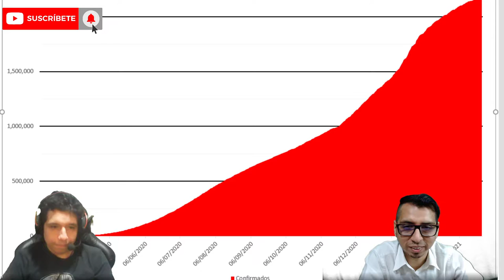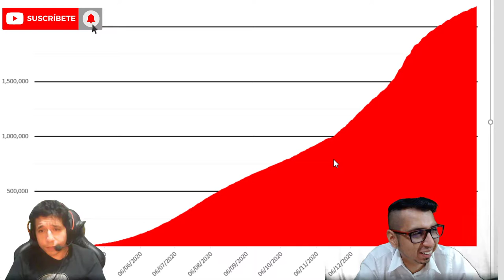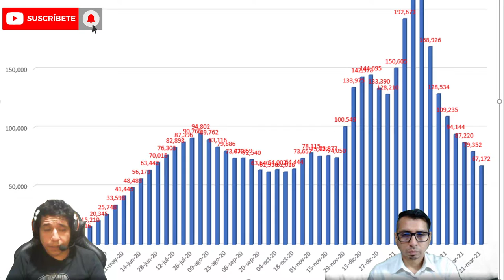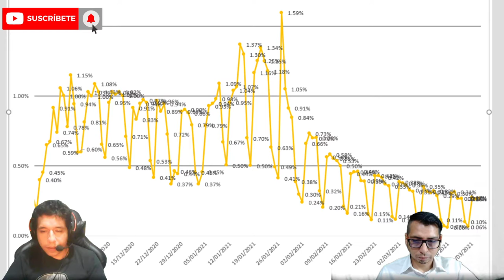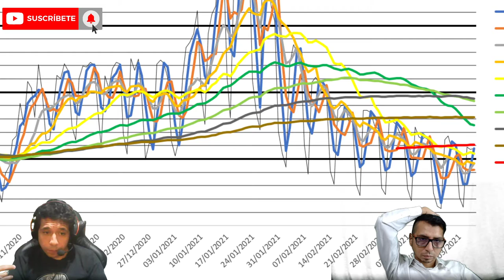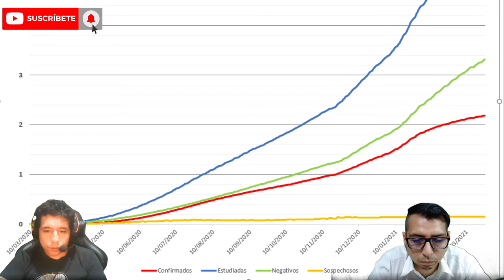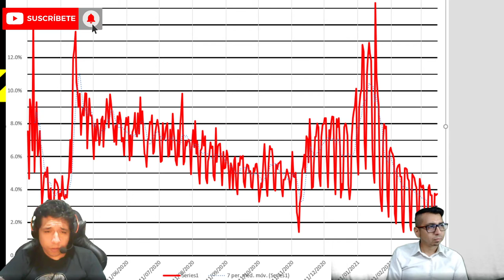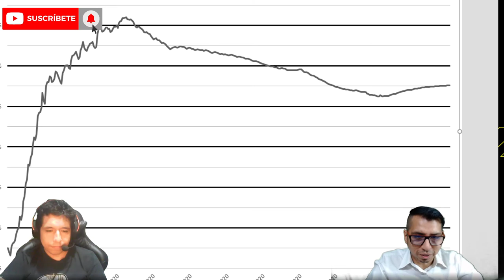Noticovid | 200 mil fallecidos y predicción a Mayo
Te contamos rapidamente que paso con el covid estos  50 días en México